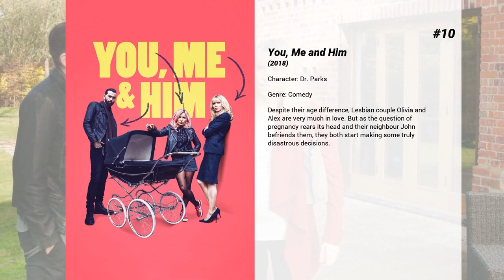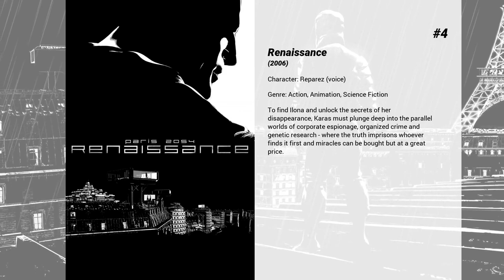Best Nina Sosanya movies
Welcome to... Best Nina Sosanya movies! In our channel you will find hundreds of TOPS and rankings of the best films of all genres, actors and nationalities.

Best Nina Sosanya movies presents...

10. You, Me and Him
Despite their age difference, Lesbian couple Olivia and Alex are very much in love. But as the question of pregnancy rears its head and their neighbour John befriends them, they both start making some truly disastrous decisions.

9. Hercules and the Amazon Women
Hercules and Iolaus take time out from Iolaus' wedding preparations, to help a distant village under attack from "monsters". When they reach their destination, they find the monsters are in fact Amazonian women who are controlled by Hera. "Hercules and the Amazon Women" is the first movie-length pilot episode of the television series "Hercules: The Legendary Journeys".

8. David Brent: Life on the Road
A camera crew catches up with David Brent, the former star of the fictional British series, "The Office" as he now fancies himself a rockstar on the road.

7. Code 46
In a dystopian future, insurance fraud investigator William Gold arrives in Shanghai to investigate a forgery ring for "papelles", futuristic passports that record people's identities and genetics. Gold falls for Maria Gonzalez, the woman in charge of the forgeries. After a passionate affair, Gold returns home, having named a coworker as the culprit. But when one of Gonzalez's customers is found dead, Gold is sent back to Shanghai to complete the investigation.

6. Juliet, Naked
Annie is stuck in a long-term relationship with Duncan – an obsessive fan of obscure rocker Tucker Crowe. When the acoustic demo of Tucker's hit record from 25 years ago surfaces, its discovery leads to a life-changing encounter with the elusive rocker himself.

5. Brian and Charles
An endearing outlier, Brian lives alone in a Welsh valley, inventing oddball contraptions that seldom work. After finding a discarded mannequin head, Brian gets an idea. Three days, a washing machine, and sundry spare parts later, he’s invented Charles, an artificially intelligent robot who learns English from a dictionary and proves a charming, cheeky companion. Before long, however, Charles also develops autonomy. Intrigued by the wider world — or whatever lies beyond the cottage where Brian has hidden him away — Charles craves adventure.

4. Renaissance
To find Ilona and unlock the secrets of her disappearance, Karas must plunge deep into the parallel worlds of corporate espionage, organized crime and genetic research - where the truth imprisons whoever finds it first and miracles can be bought but at a great price.

3. Red Joan
London, England, May 2000. The peaceful life of elderly Joan Stanley is suddenly disrupted when she is arrested by the British Intelligence Service and accused of providing information to communist Russia during the forties.

2. Manderlay
In 1933, after leaving Dogville, Grace Margaret Mulligan sees a slave being punished at a cotton farm called Manderlay. Officially slavery is illegal and Grace stands up against the owners of the farm. She stays with some gangsters in Manderlay and tries to influence the situation. But when harvest time comes Grace sees the social and economic reality of Manderlay.

1. Love Actually
Eight London couples try to deal with their relationships in different ways. Their tryst with love makes them discover how complicated relationships can be.